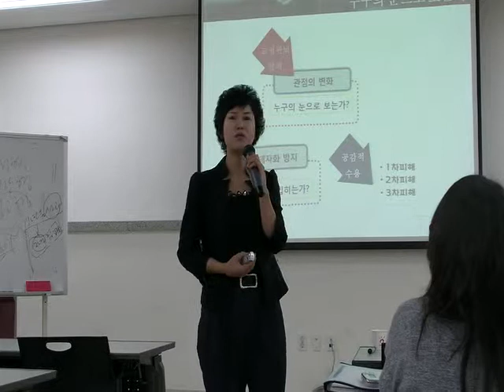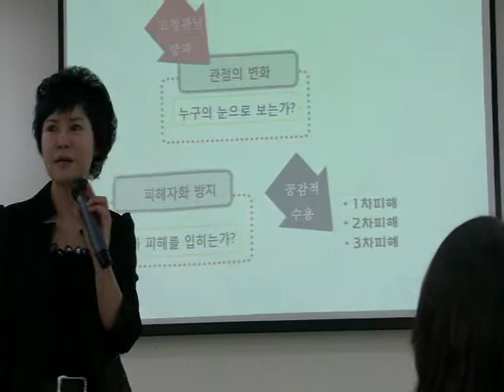젠더 리더십 강좌2